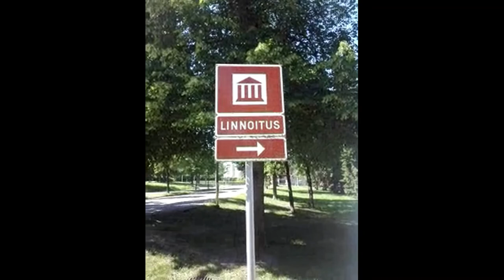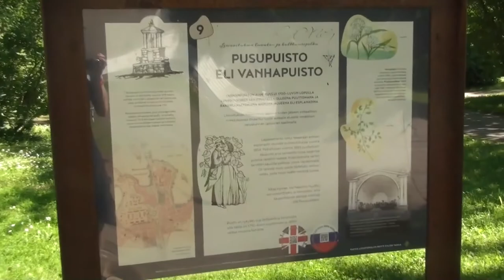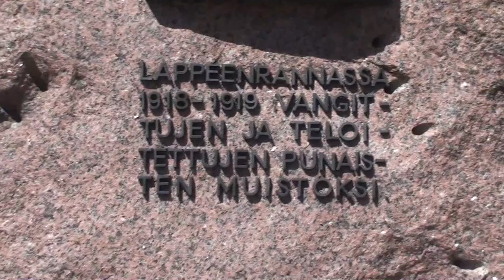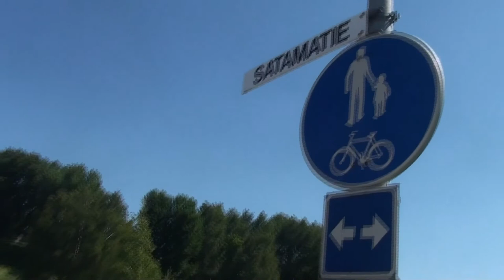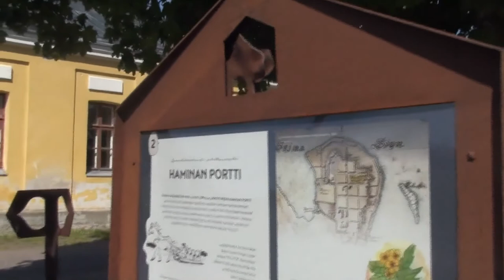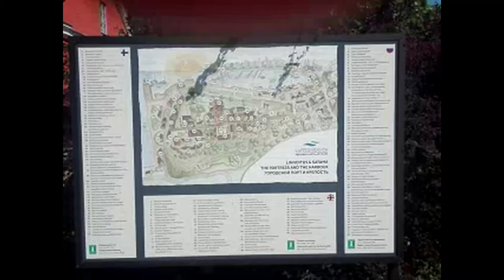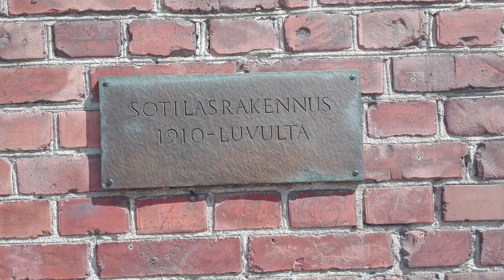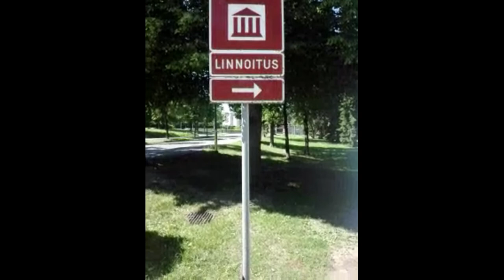My two day journey by foot at the renovated Fortress of Lappeenranta Finland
00:00 Start.
1:32 View from Raastuvankatu towards Raatimiehenkatu to Satamatie on the eastern side of the Fortress and Rapasaari forming northern tip of the Fortress.
1:58 Front square of City Hall and Äiti-Karjala monument closely near the Lappeenranta heroes' cemetery.
4:11 Bell tower of St. Mary's Church of Lappee.
7:32 Old Park, "Kissing Park", preceding the Fortress.
8:07 Rakuuna statue in square near 'Battle of Lappeenranta' monument on eastern side of Vanhapuisto along Kristiinankatu.
10:35 Through trench into Fortress area.
20:04 Corner of old morgue and current visual arts school next to former prison.
21:59 Museum of South Karelia at northern tip of Fortress in former cannon depot.
26:19 Kristiinankatu down to Satama and back.
28:56 Former women's prison Kehruuhuone, then passing Old Barracks towards Hamina Gate.
32:36 Passing warehouse buildings behind Summer Theatre, then Kristiinankatu towards harbor.
33:11 Current art museum, orthodox church, current dance school, then to right between backyard Pilttuu and Majurska house with caféteria. Former military building from 20th century holding aid point for Ukrainian refugees.
35:43 Frisenheiminkuja and Hamina Gate Intersection, then zooming to Katariinna tori and taking downhill leading Vesiportinkuja.
37:45 Ramparts of the harbor then right to ramparts of the Fortress -  end of journey.
The Fortress of Lappeenranta – at the Gate between East and West

SUOMEKSI:
Käveleksin kahtena päivänä Lappeenrannan entistetyllä linnoituksella.
00:00 Alku.
1:32 Näkymä Raastuvankadulta Raatimiehenkadun suuntaan kohti Linnoituksen idänpuoleista Satamatietä ja Rapasaarta, joka muodostaa Linnoituksen pohjoiskärjen.
1:58 Kirkkokadulta käsin Kaupungintalon edustatori Kansalaistori sekä Äiti-Karjala monumentti, joka on Lappeenrannan sankarihautausmaan tuntumassa.
4:11 Lappeen Marian kirkon kellotapuli.
7:32 Saavun Linnoitusta edeltävään Vanhapuistoon.
8:07 Pentti Papinahon tekemä Rakuunapatsas, joka on 'Lappeenrannan taistelu' -muistomerkin lähettyvillä sijaitsevalla aukiolla Vanhapuiston itälaidalla Kristiinankadun varrella. Antero Toikan Portti, jonka takana Otto-Iivari Meurmanin suunnittelema laululava.
10:35 Vallihaudan kautta Linnoitusalueelle.
20:04 Vanhan ruumishuoneen ja nykyisen kuvataidekoulun kulmaus, vieressä entinen vankila.
21:59 Linnoituksen pohjoiskärjessä Faberinkujalla entisissä tykkivarikon tiloissa Etelä-Karjalan museo.
26:19 Kristiinankadulta alas Satamaan ja takaisin kohti keskustaa.
28:56 Entinen naisvankila Kehruuhuone, josta Vanhan kasarmin vasemmalta puolelta kohti Haminan Porttia.
32:36 Vihreiltä Makasiinirakennuksilta Kesäteatterin taakse, josta Kristiinankatua sataman suuntaan.
33:11 Nykyinen taidemuseo, Ortoksinen kirkko ja nykyinen harmaa tanssiopisto, josta oikealle punaisen Piharakennus Pilttuun ja keltaisen Majurska talon väliin jossa kahvila. Entinen Sotilasrakennus 1900-luvulta jossa Ukrainalaisten pakolaisten avustuspisteelle, josta Vesiportinkujalle.
37:45 Satamatien vallien kautta oikealle kohti Linnoituksen valleja - matka päättyy.